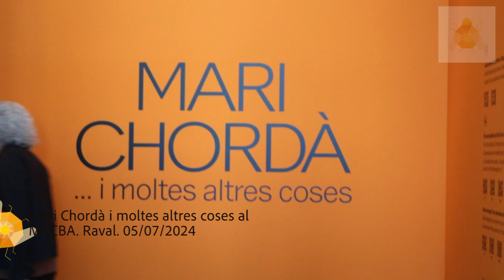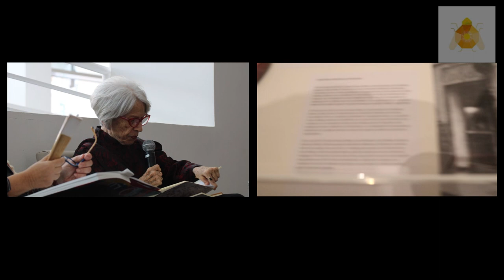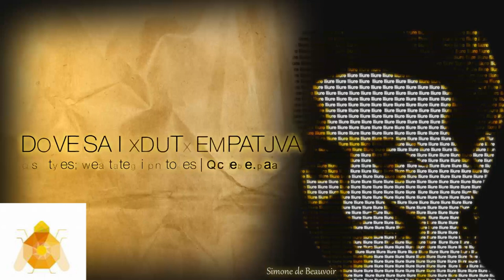Contrainfos Inauguració expo de Mari Chordà al Macba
Inauguració de la exposició de Mari Chordà "I moltes altres coses" el 05/07/24 hasta el 12/01/25 al Macba en Barcelona. Artistaza que mostra en aquesta gran expo una "exposionaza" imperdible. La imatge, el plaer, el llenguatge i l’acció social són la base de l’obra de Mari Chordà i part indissociable de la seva vida: l’artista, l’escriptora i poeta i l’activista formen un vincle irrompible. El seu bagaje polític sorgeix com a resposta a la dictadura franquista i que es continua amb les lluites feministes pel reconeixement i la visibilització de la feina de les done, va fundar Lo Llar, a Amposta, un espai actvista. Més endavant, ja instal·lada a Barcelona i en col·laboració amb un grup de dones, va inaugurar laSal Bar-biblioteca feminista,  posteriorment va sorgir laSal, la primera editorial feminista de l’Estat. «Ens dedicàvem a generar paraula, a generar música i, sobretot, plaer […]. El plaer és molt subversiu.»
 Perquè tot el que fa Mari Chordà està travessat pel joc i pel dret al plaer, entesos com a part integral de les lluites feministes.